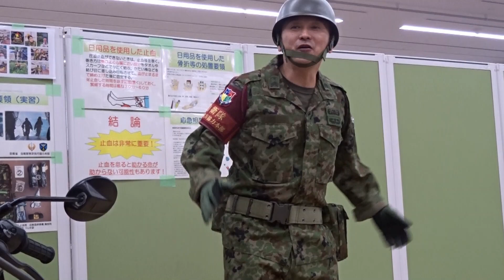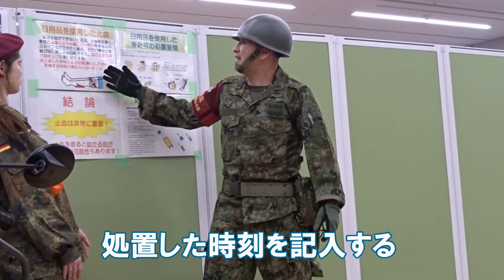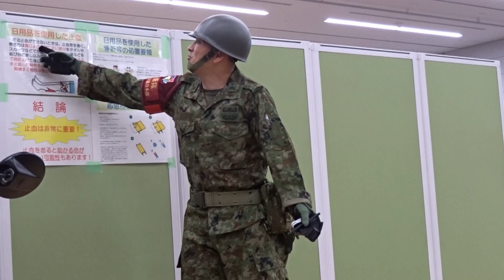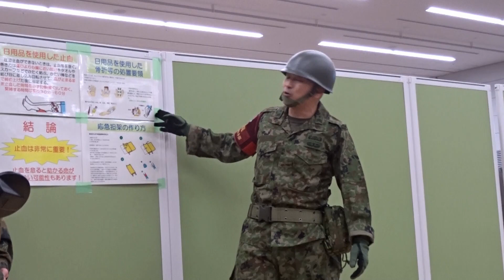Vショー【自衛隊救護展示】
４月29日に浜松町で開催されたビクトリーショーでの会場における自衛隊広報【救護】についての展示。
出演　自衛隊東京地本港出張所　荒木広報官